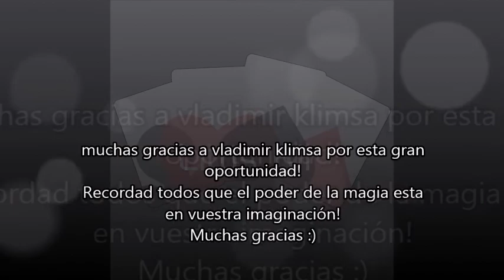Trilero con agua + Sorteo Gratis, Litus Kil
El poder de la magia está en tu imaginación